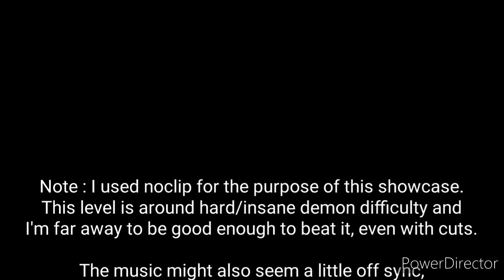[GD 2.11] Core Circles by me - Layout preview #1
A level I've started to work on a few days ago. Ik it's not original, with two nc levels with this song, but honestly I'm just making my levels for fun, not to be really good.

For the verification, I'll probably try to find a verifier, but if I can't, I'll just upload it with a secret way, idc about CP to be honest.

Song : Infinite Power by TheFatRat.